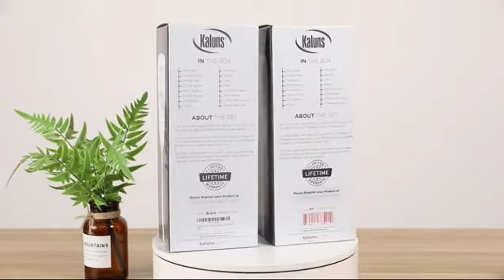Useful Pots and Pans Accessories and Kitchen Gadgets | Cooking Utensils Set | Kitchen Tools.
Kitchen Utensil Set: Our utensil sets have everything you need for a perfect cooking experience! Kaluns kitchen gadgets and accessories are made of a combination of nylon and stainless steel to ensure no scratching or sticking.
Cooking Utensil Set Includes: Soup Ladle, Solid Spoon, Slotted Spoon, Solid Turner, Slotted Turner, Potato Pusher, Can Opener, Whisk, Grater, Spatula, Tongs, Ice Scream Scooper, Wine Opener Peeler,Measuring Cups, Measuring Spoons
High Quality Kitchen Tools Designed To Last: No more worries about melting or rusty kitchen utensils. Our high-quality kitchen gadgets are polished with a special oil to prevent it from getting rusty. They are dishwasher safe, light weight and non-stick. Heat resistant is up to 350 F/180℃.
Great Value Nylon and Stainless Steel Utensil set : Don't spend a fortune buying each utensil individually. Buy yourself a complete kitchen tool set. Our 24 peice high quality set has everyting you need included. It is specifically designed to help you with all your food preparations, such as whisking, peeling, cutting, stirring, mixing, basting, baking, grilling, frying and serving up that perfect dish.
Holiday Gift Idea: Kaluns Kitchen Utensils are a great gift idea and come ready to gift.